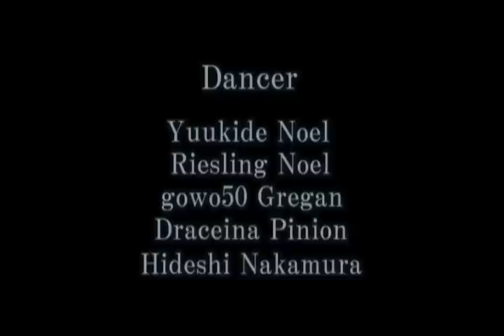Shirotan「白い雪」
Shirotanの新作PVできました